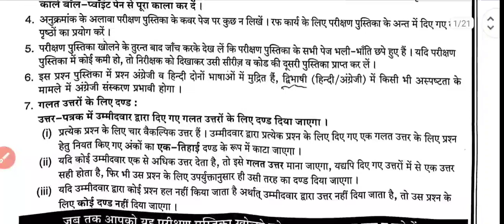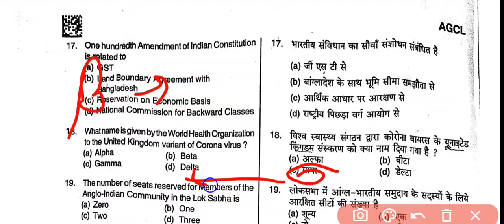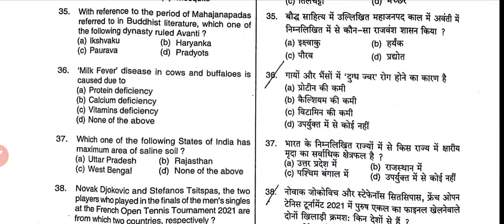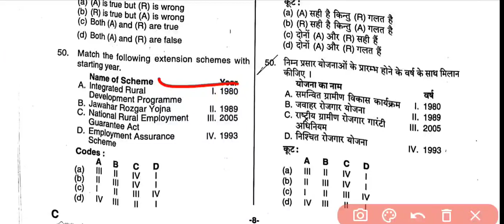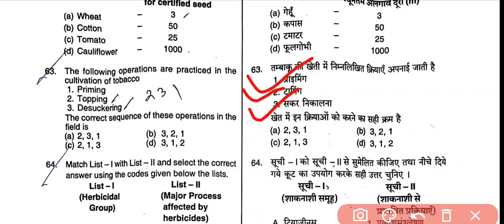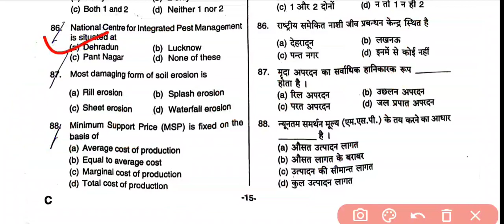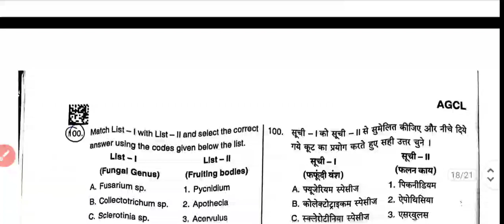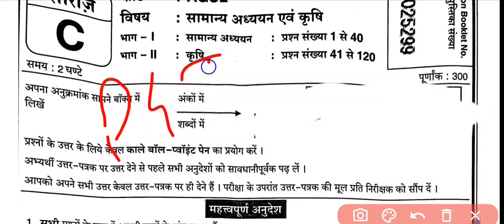UPPSC AGRICULTURE ANSWER KEY 2021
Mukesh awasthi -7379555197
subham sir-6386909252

telegram link 👇👇 or हमारा telegram चैनल का नाम "Agriculture for civil services" से जुड़ कर हमारे चैनल की सारी सब्जेक्ट की pdf dounlad कर सकते है

UPSC
UPPSC
Agriculture
DHO
TA
Horticulture
Pathology
Ecology
Agronomy
Entomology
Plant sciences
Plant breeding
Physiology

cell biology
plant breeding
dryland farming
irrigation water
Asset Management
seed Technology
seed physiology